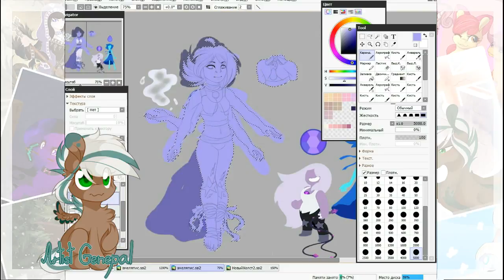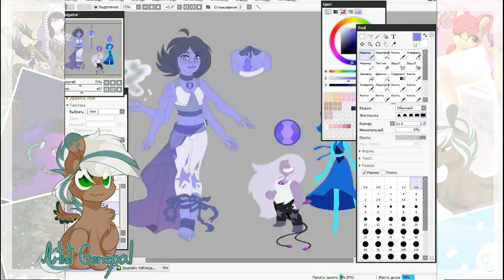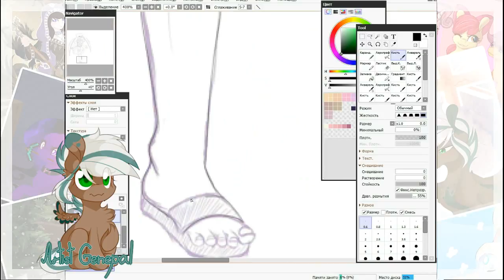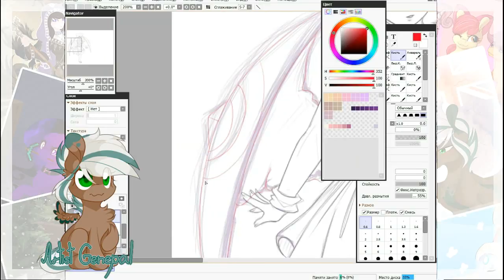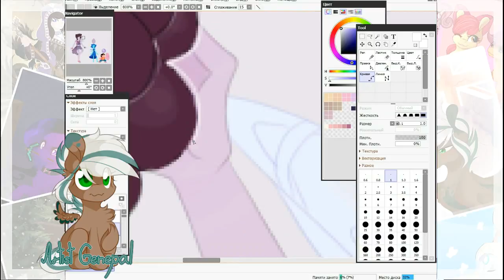Lapis Lazuli/Amethyst, Lapis Lazuli/Steven Universe - Fan Fusion Speedpaint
Lepidolite and Charoite
Tablet: Wacom Initous Pen
Program: Paint Tool SAI
VideoPad Vider Editor
Time - 1,9 hours
x11
Music it's NOT mine